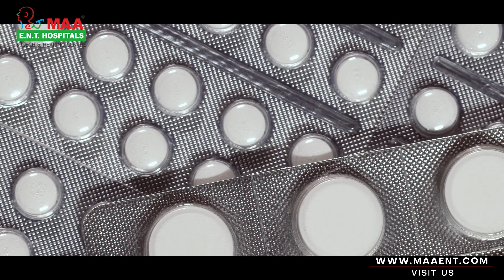వర్షాకాలం లో సైనస్ బాధితులు తీసుకోవాల్సిన తగు జాగ్రత్తలు | Sinusitis Tips In Rainy Season | Sinus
Sinusitis in the rainy season turns hectic, here are a few tips by Dr. Meghanadh from Best ENT Hospital of Hyderabad MAA ENT for Sinus suffering patients. Do follow the tips given by Dr. Meghanadh and save yourself from sinusitis surgeries.

MAA Hospitals is renowned for its specialization in ENT services; but we are a Super Specialty Hospital expertized in orthopedics, pulmonology, dental services, and general medicine also.